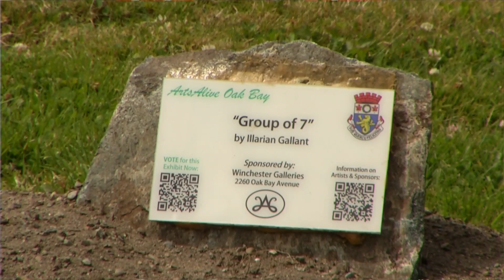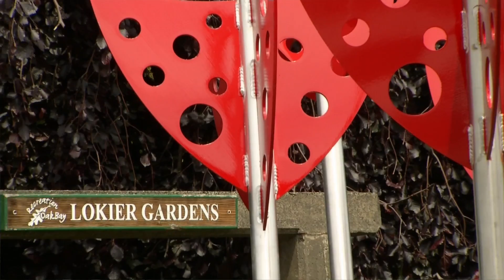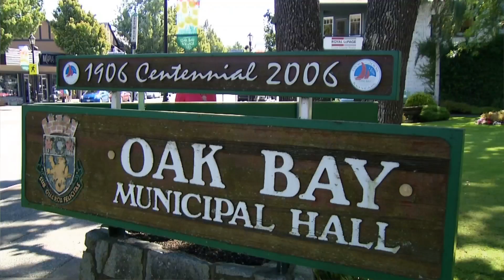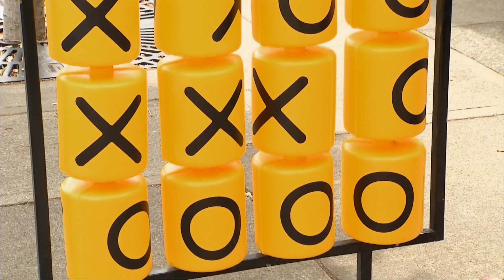Oak Bay Sculptures Pt 5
Shaw TV's Daphne Goode explores the sculptures in Oak Bay.